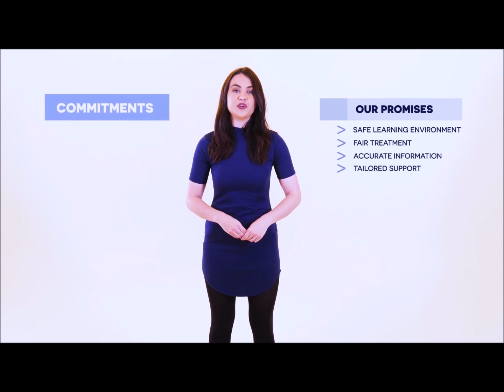Corporate Showreel Esme